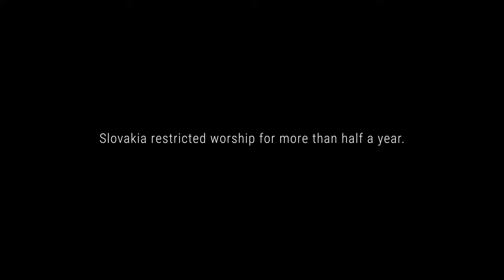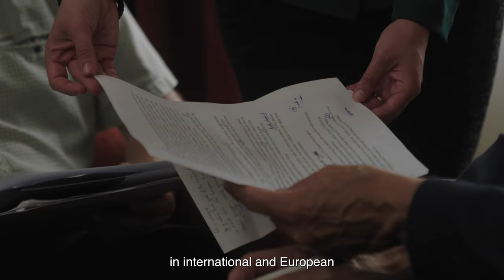Dr. Ján Figel’ - Defending Religious Freedom in Europe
The former Special Envoy for Freedom of Religion or Belief outside the EU, Dr. Ján Figeľ, has brought a challenge to the 2021 Covid restrictions on public worship in Slovakia at the European Court of Human Rights. The Court has officially communicated the case by formally notifying the Slovak government of the application and requiring a response. Thus, the case is one of the first ones where Europe’s top human rights court examines the impact of Covid restrictions on religious freedom in Europe.